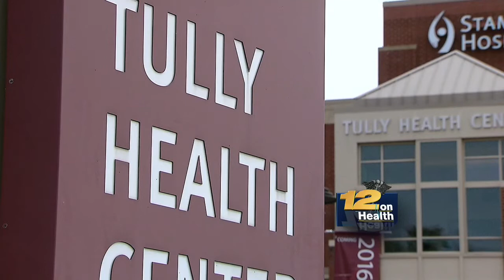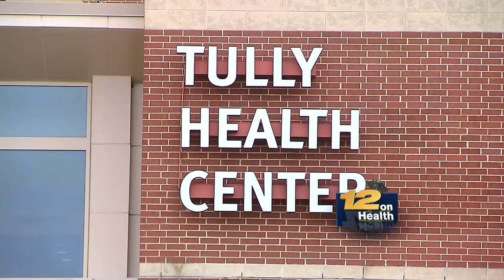Living With Parkinson's Seminar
Tully Health & Fitness Institute